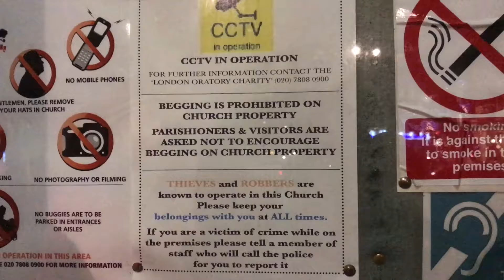Beggers not allowed In the Church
Here I am in one of richest cities on earth. and richest part of the UK,.

The holy church has to inform all the visitors and worshipers to look after their belonging and property.

How sad would this message be in a place of worship.